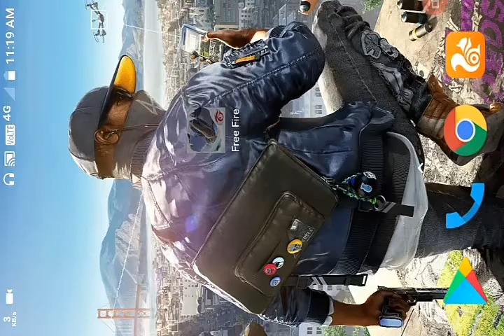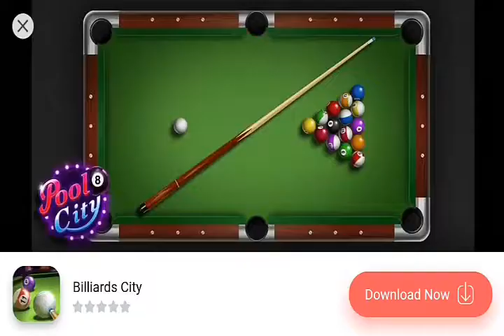Glitches in free fire